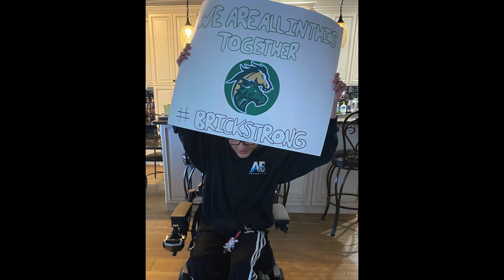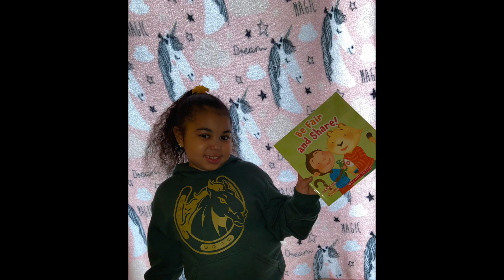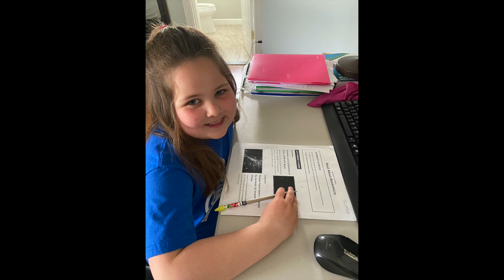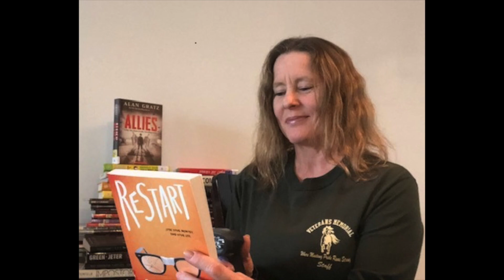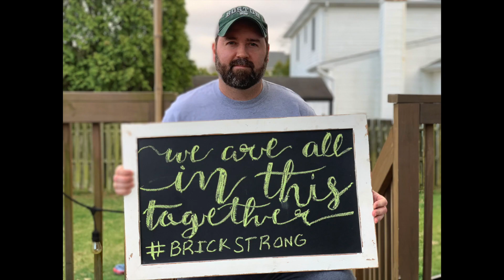03-29-2020 Virtual BTSD Spirit